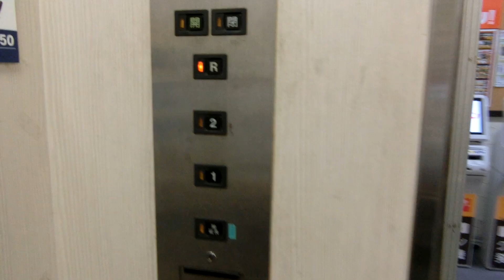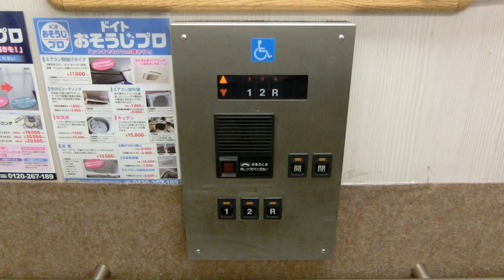ドイト西新井店の人荷用エレベーター（日立製）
－－説明－－－－－－－－－－－－－－－－－－－
江北駅すぐの所にある「ドイト西新井店」の人荷用エレベーターです。
こちらは車椅子対応でありながら3Sドアのため、さながら業務用のような雰囲気があります。
隣の乗用EVとセットで設置されていますが、それぞれ独立して運転しています。
－－諸元－－－－－－－－－－－－－－－－－－－
メーカー：日立
機種：ビルエースクオリティ80Ⅱ（特注）
用途：人荷用
定員：25名
積載：1650kg
アナウンス：×
駆動方式：ロープ
停止階：1,2,R
設置数：1
設置年：？

－－設置場所－－－－－－－－－－－－－－－－－
所在地：東京都足立区西新井本町2-31-1